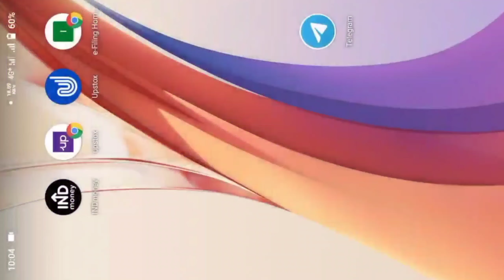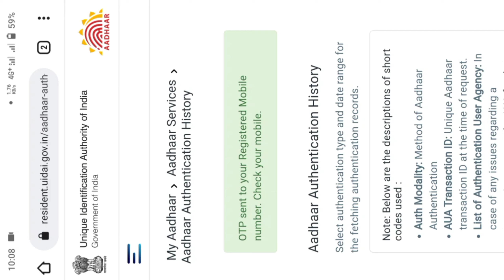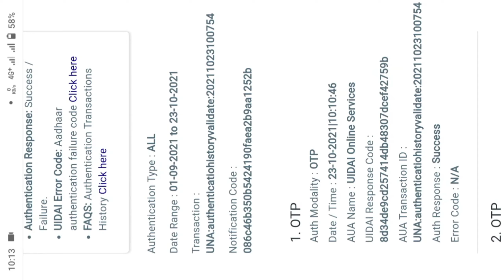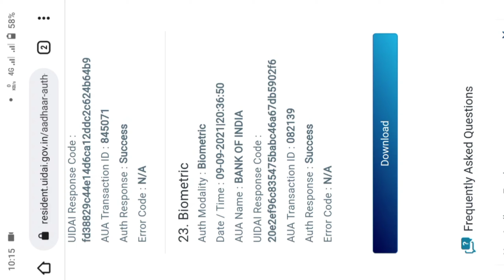आधार कार्ड कब और कहा इस्तेमाल हुआ हैं || Aadhar Card Kaha Kaha Link hai Kaise Pata Kare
Aadhar card kaha kaha link hai kaise pata kare
aadhar card kaha kaha use hua hai kaise check kare
aadhar card kaha se download kare
how to check aadhar use history
how to check aadhar authentication  history
how to know aadhar update history
how to check aadhar authentication history online

From :- Chapra Bihar (india)